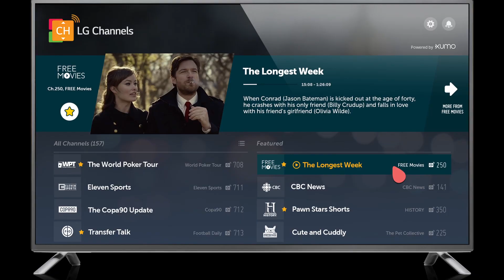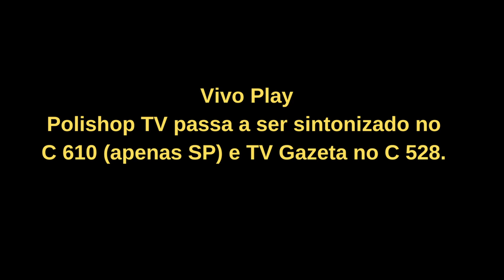MUDANÇAS NOVA PARABÓLICA SKY | LG CHANNELS | PLEX E VIVO PLAY !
Mudanças e atualizações nova parabólica da sky, plex, lg channels, vivo play.